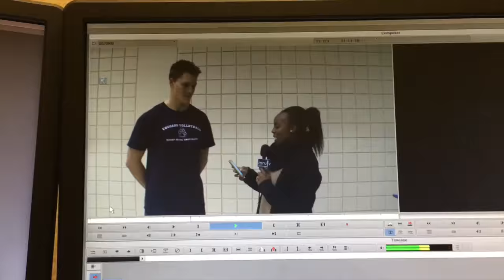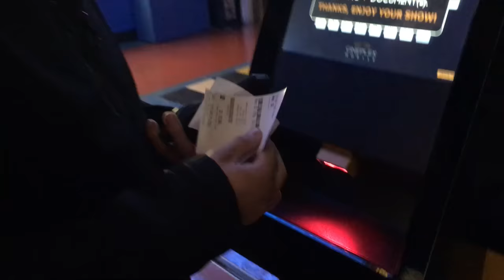BEST FRIED CHICKEN EVER! | Vlog #2 Season One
IN THIS WEEKS VLOG,
I show you a day in the life of SHERRY as I take you along on work adventures, school tv projects and a date night.
Ian got a NEW PHONE! The google Pixel.. He's gone to the dark side.

We are loving putting videos out and including you all in our life. It's a special thing we get to do and we are so glad that you all are a part of it.

We'll back next week with more!